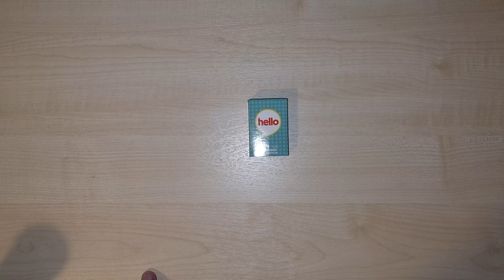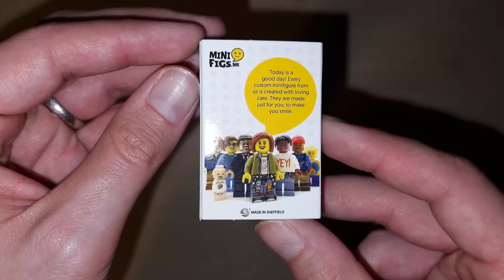Shenmue Dojo Unboxing: Ryo Lego Model by Mini Figs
Join Matt as he unboxes this cute Lego model of Ryo by Minifigs.me